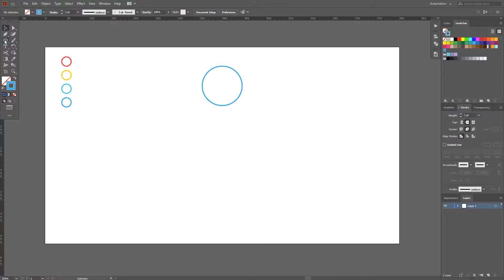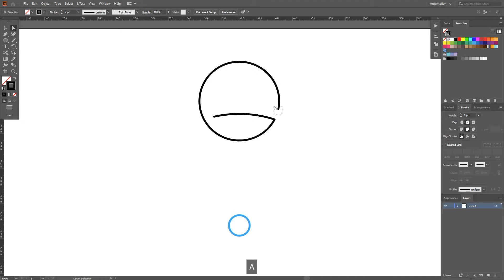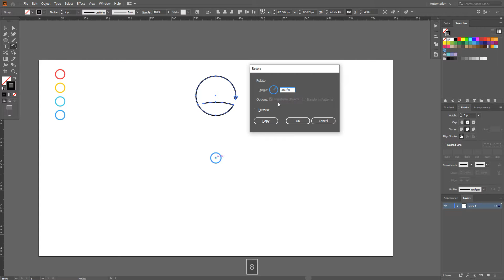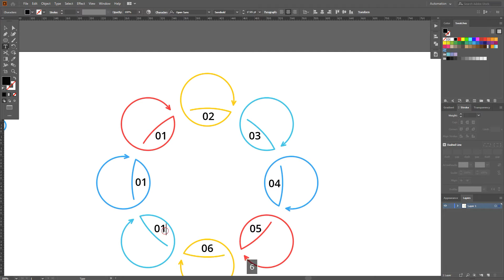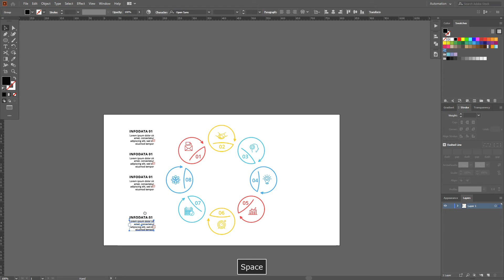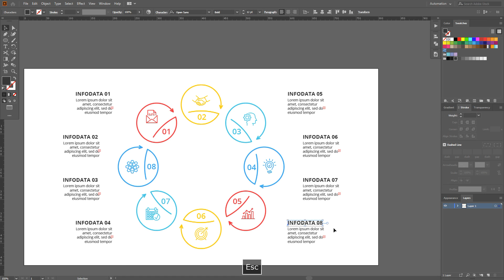Line Cycle 8 Steps infographic Design: Illustrator Tutorial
Learn to design a  line cycle infographic using Adobe Illustrator by following this design tutorial